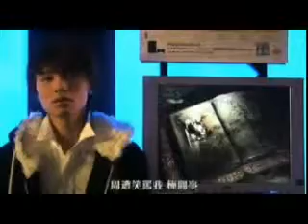林卓健 遊戲戀人 [MV]